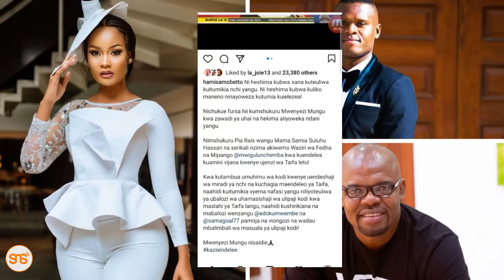Hamisa,Samatta na Eddo kumwembe watangazwa BUNGENI kuwa mabalozi wa ulipaji KODI